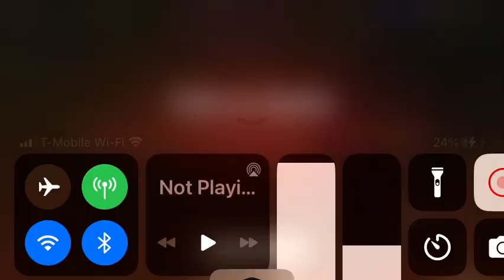Guys guys Qiqi is a Birdy!